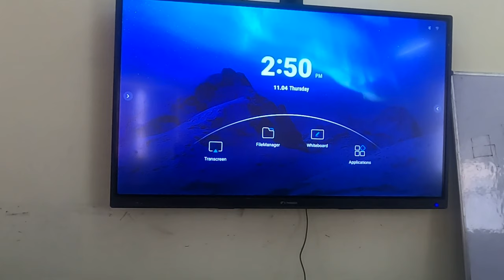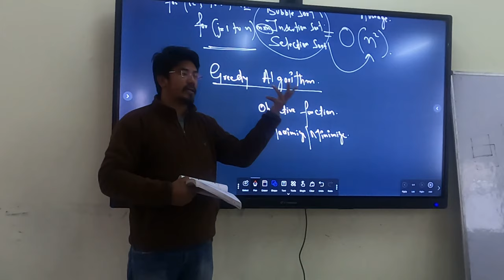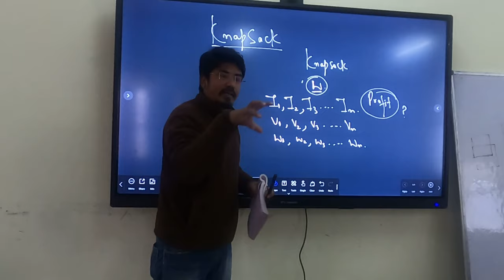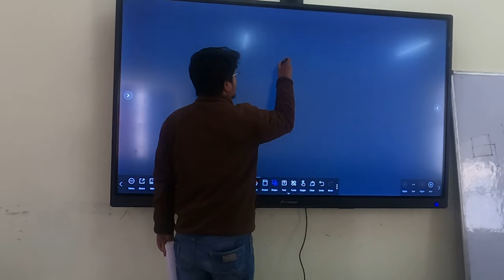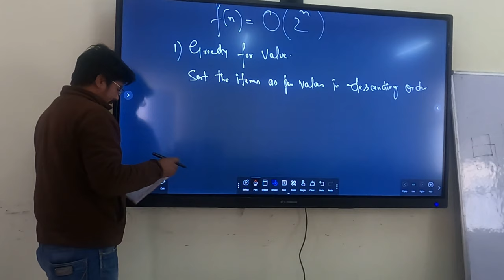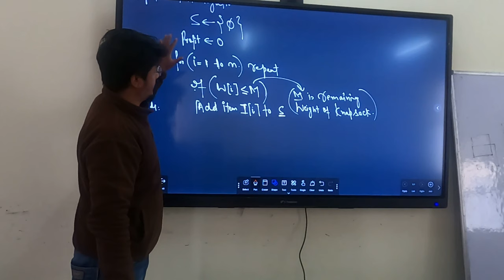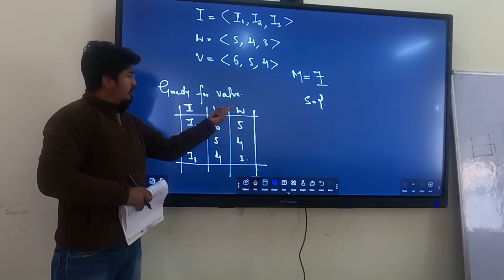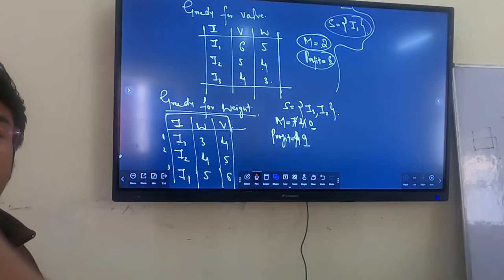0/1 KanpSack Problem (Greedy Algorithm)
Lecture on Greedy Algorithm for  0/1/ Knapsack problem